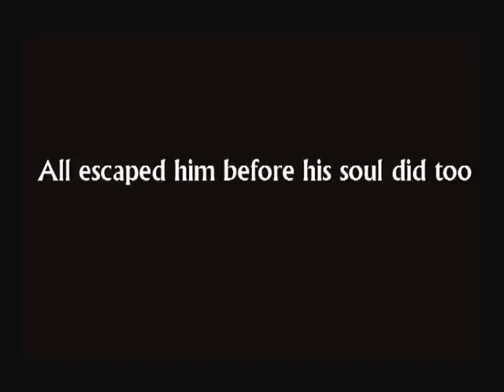大宮の女 Omiya girl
Omiya girl you drive me insane
It is painful seeing you every morning at the train station
Omiya girl, you got to help me
I can't think of anything else but you
Marry me! I'll built us a home of love in the heart of Omiya